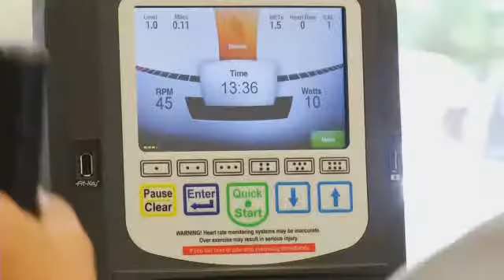Health Alert: CEO Rehab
POLK COUNTY, N.C. -- It's one thing as a CEO to promote your hospital and another to become a customer. It's ironic the man who helped expand orthopaedic surgery at Saint Luke's Hospital in Columbus is himself rehabbing from knee replacement at the facility. "I had seen really good results from other people," CEO Ken Shull said. "I knew we had a good product; I was hoping not to have to use it but I did." Shull underwent the surgery on his left knee three months ago. "The biggest surprise for me was the commitment to rehab. I was committed to it; I didn't realize the time it was going to take for the rehab," Shull said. Often times three hours a day on various machines, and that's not all he had to endure.